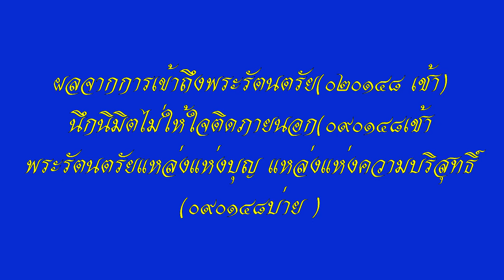โอวาทหลวงพ่อธัมมชโย วัดพระธรรมกาย นำนั่งสมาธิ ชุด ที่๑๐/๑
ฝึกสมาธิสร้างความสุขภายในด้วยตัวเอง